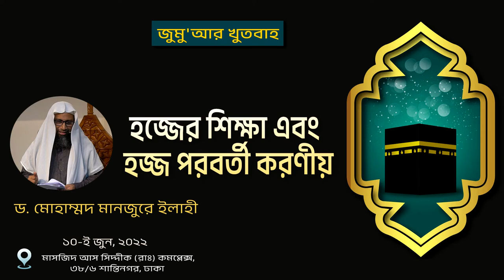45. হজ্জের শিক্ষা এবং হজ্জ পরবর্তী করণীয়।। Dr. Mohammad Monzur-E-Elahi